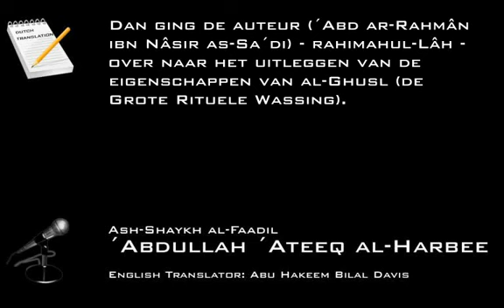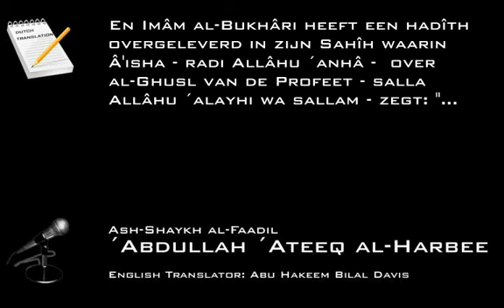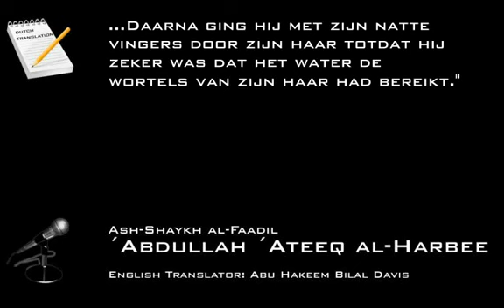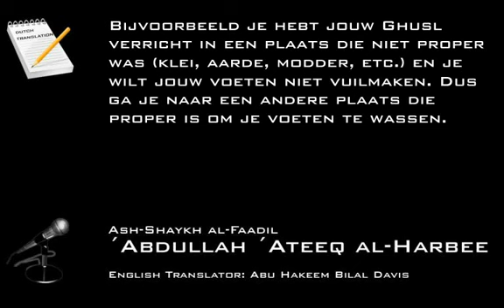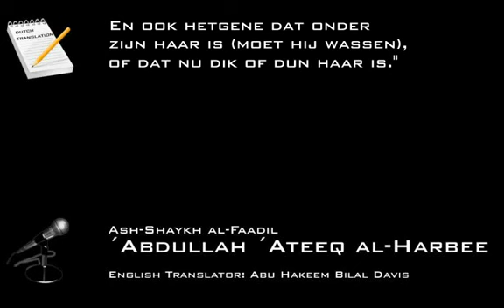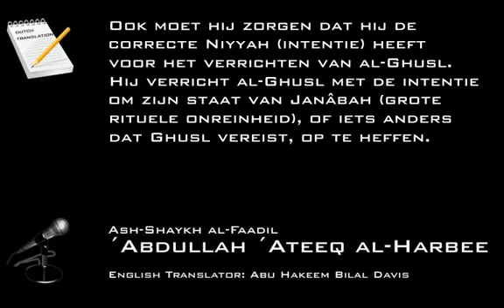Beschrijving van de Ghusl - Shaykh ´Abdullaah ´Ateeq al-Harbee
Shaykh 'Abdullaah 'Ateeq is a teacher in the faculty of Hadeeth at Madeenah University and is known for his Salafiyyah.